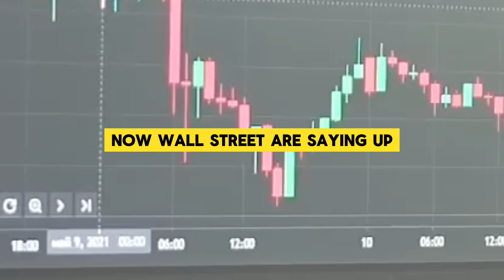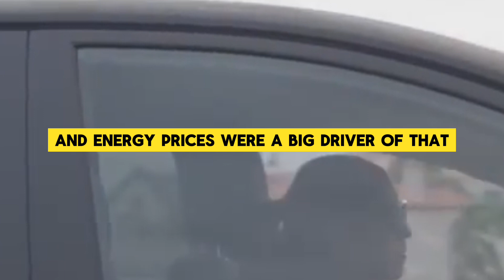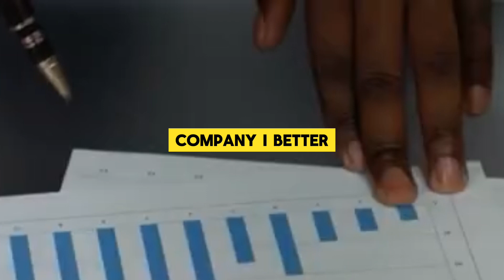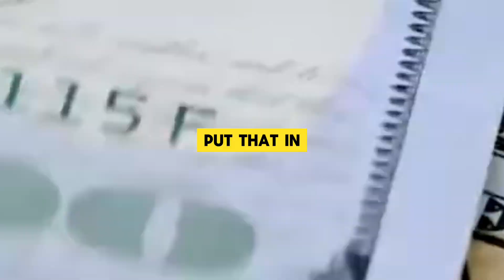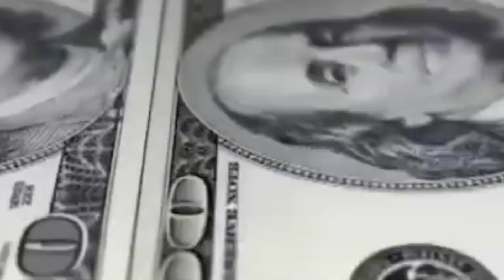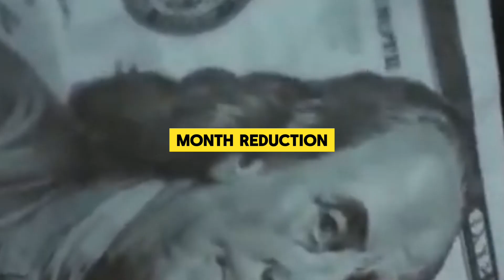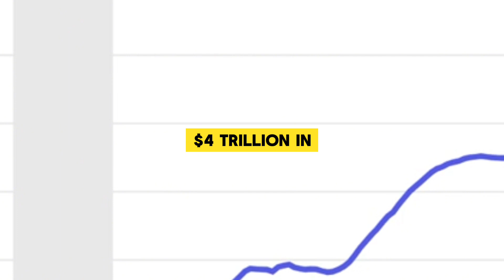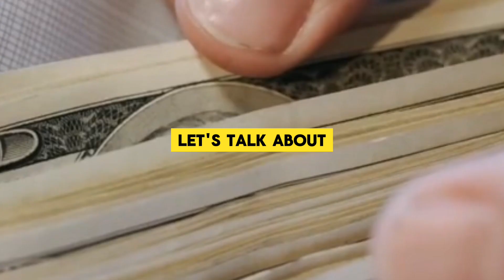JIM RICKARDS FULL INTERVIEW ABOUT INFLATION COMING DOWN ON ITS OWN ?